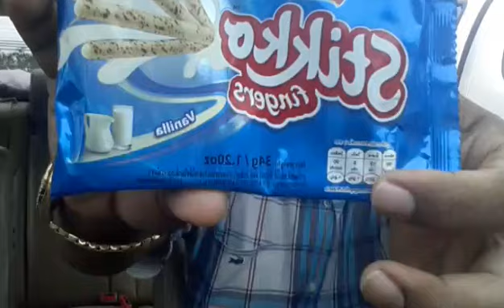ขนม อาร์นอตส์ สติ๊กโก้ ฟิงเกอร์ มิลค์ วานิลลา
ขนม อาร์นอตส์ สติ๊กโก้ ฟิงเกอร์ มิลค์ วานิลลา ราคา 10 บาท ช่อง RL